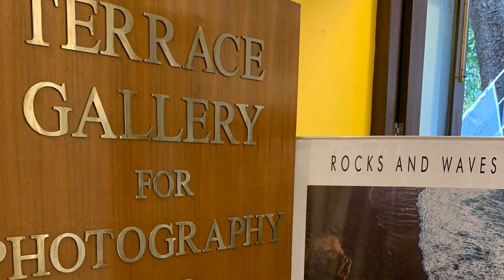Mumbai art museum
jehangir art gallery
148 M.G. Road, Kalaghoda
Mumbai
Maharashtra 400 001
INDIA
(near gateway of India)